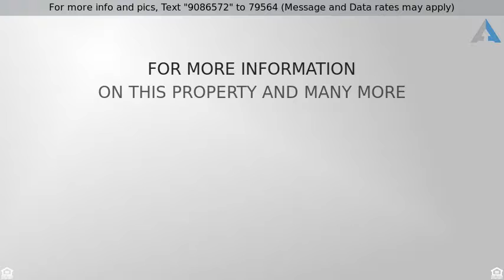3 Bedroom Home in Pyramid Heights, Phoenix, Arizona Priced at $377,700 - 6018 W RUNNING DEER Trl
Pristine 3 Bedroom Home in Phoenix, Arizona

Realtor Chris Mott, real estate agent serving Greater Phoenix Area, Arizona is happy to introduce this pristine 3 Bedroom Home in Pyramid Heights, Phoenix, Arizona.  This home is priced to sell.

Pristine single-level home in Pyramid Heights! This bright and open 3 bed/2.5 bath home has been meticulously cared for by the original owners. The home features an open floor plan, ample natural light, neutral colors, striking tile, and a den/office that could be used as a 4th bedroom. The kitchen boasts granite countertops, exquisite cabinetry, walk-in pantry, and a large island. Retreat to the master suite, which includes a private patio entrance and sizable walk-in closet, plus a bathroom with double sinks and an absolutely gorgeous shower. Don''t overlook the premium window screens, which provide both energy savings and security. The low-maintenance backyard features a covered patio, putting green, BBQ, and immaculate mountain views. Plus, there are no neighbors behind. Welcome home!

Are you considering purchasing this pristine 3 Bedroom Home in Pyramid Heights, Phoenix, Arizona neighborhood in cash?  Or would you like to learn more about your home financing options?